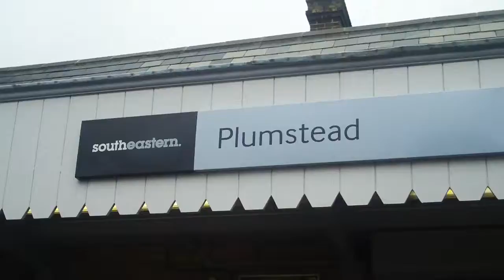Nick Raynsford in Plumstead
Greenwich and Woolwich Labour MP Nick Raynsford out and about in Plumstead talking to residents.
You can get in touch with Nick at his